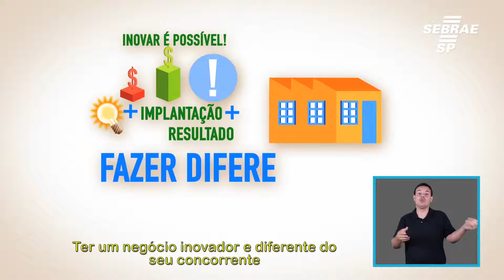Cursos EAD: Inovação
Acesse e faça já este curso!